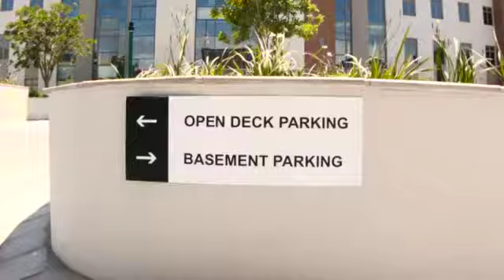Grosvenor Square Century City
Grosvenor Square offices to let in Century City.  Brand new offices with world class finishes.